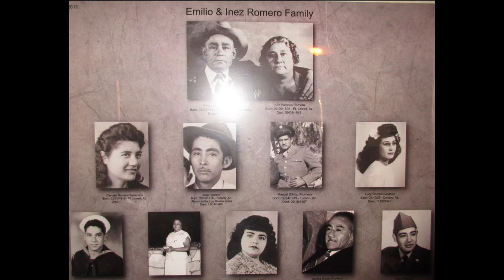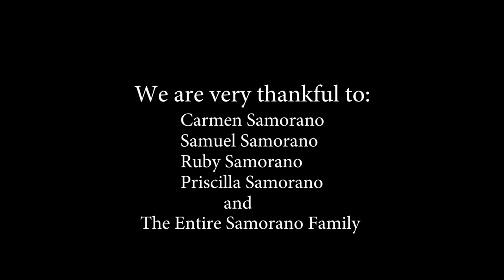Centenarians: Beacons in the fog of time : Carmen Samorano, 101- Interview by Kalpana Pandit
In the First of this Inspirational web series, Kalpana Pandit presents a wonderful heart warming interview with Carmen Samorano, a Centenarian living in Tucson, Arizona, USA. Carmen exemplifies the ultimate spirit of living a long, healthy and fruitful life surrounded by her warm and loving Family... Solid values,  hard work,  helping others and cherishing family!